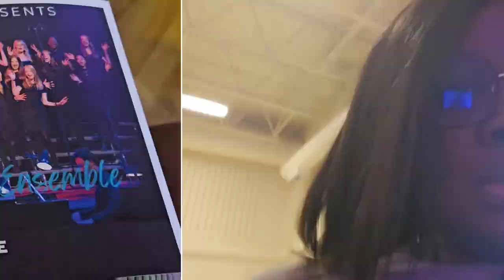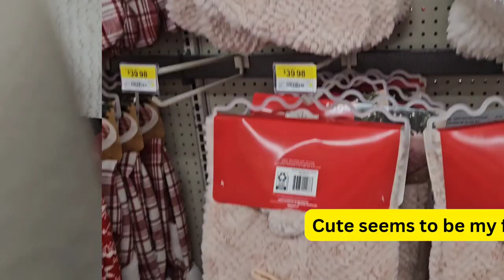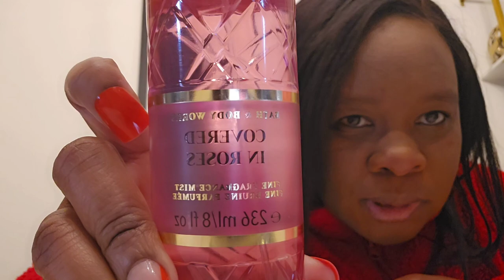"Festive Fun & Holiday Finds! Walmart Christmas Decor, New West Ensemble & Bath & Body Works Haul!"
Join me as I spend a day exploring some amazing experiences and holiday finds! First, we dive into a mesmerizing performance by the talented New West Ensemble, showcasing incredible music and talent in Chestermere. After enjoying the performance, I explore the charming Chestermere community and discover some festive Christmas decor at Walmart – perfect for bringing holiday cheer to your home. Finally, I end the day with a quick Bath & Body Works haul, where I pick up some cozy and seasonal must-have products.

Whether you're a fan of holiday decor, community events, or just looking for some self-care inspiration, there’s something in this video for everyone. 🎄✨🎶